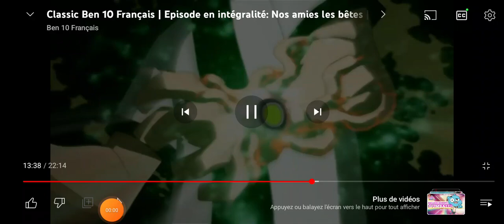Ben 10 classic chien sauvage transformation en Français